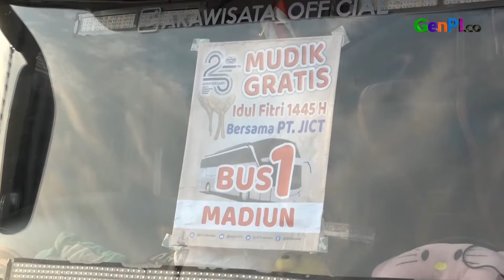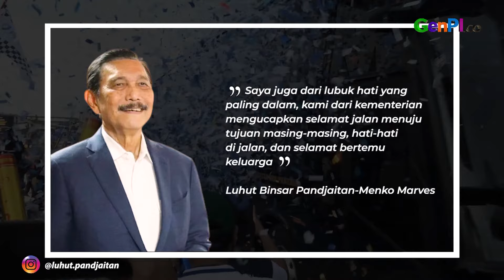Luhut Pandjaitan: Mudik 2024 Jadi yang Paling Meriah Sepanjang Masa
Menteri Koordinator Bidang Kemaritiman dan Investasi Luhut Binsar Pandjaitan mengatakan, mudik lebaran 2024 menjadi yang paling meriah sepanjang masa. Berdasarkan hasil survei Badan Kebijakan Transportasi (BKT) Kementerian Perhubungan, diperkirakan jumlah pemudik mencapai 193,6 juta orang atau naik 34 persen dari tahun sebelumnya.

BACA JUGA: Berangkatkan Ratusan Pemudik, PosIND Sangat Perhatikan Keamanan dan Kenyamanan